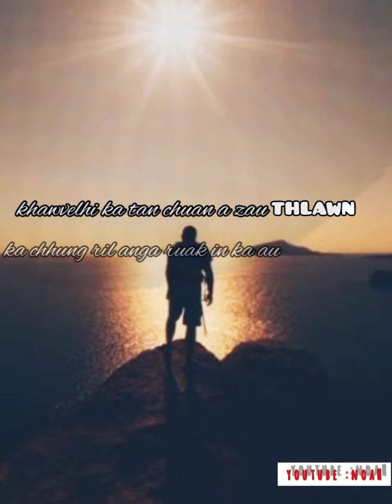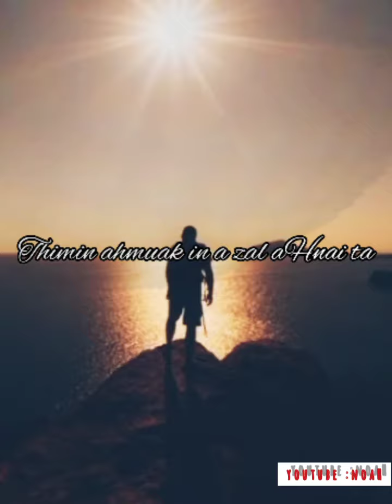Travis sailo,S-Dawng. ft. BZI chhangte, PUITU KA AU,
Lyrical dik lo awm chuan min lo hre thiam dawn nia.